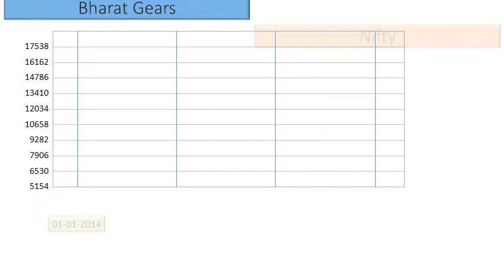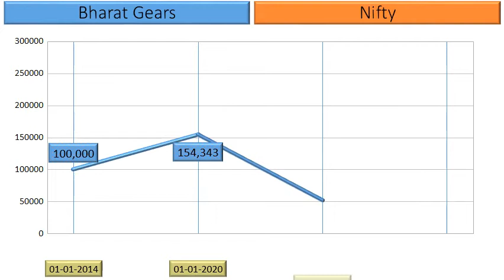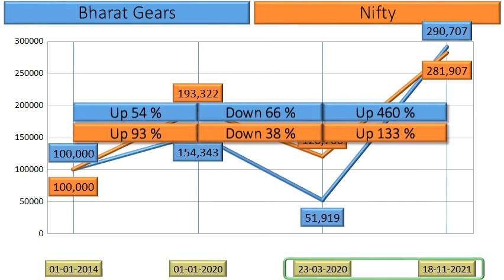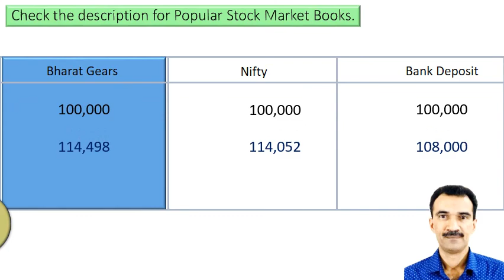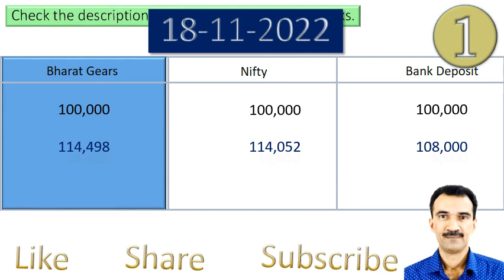Bharat Gears Price Analysis